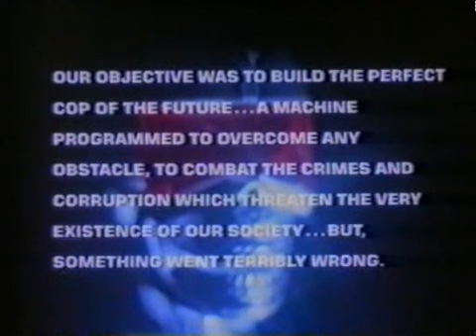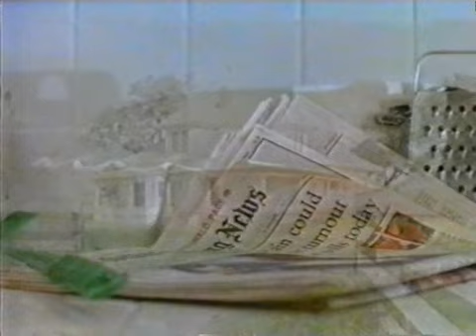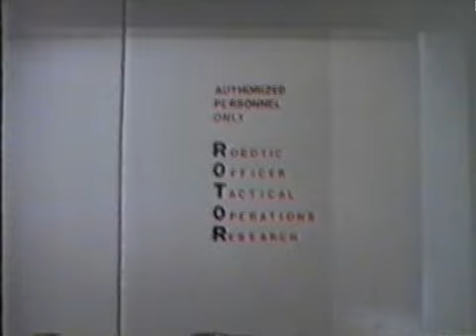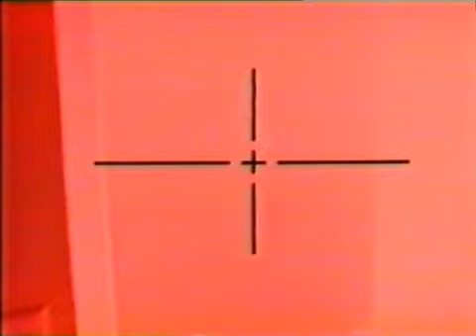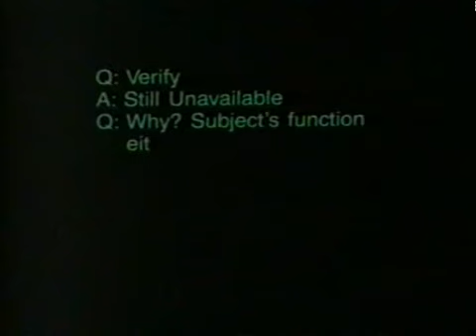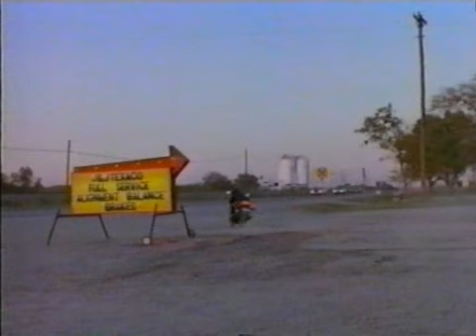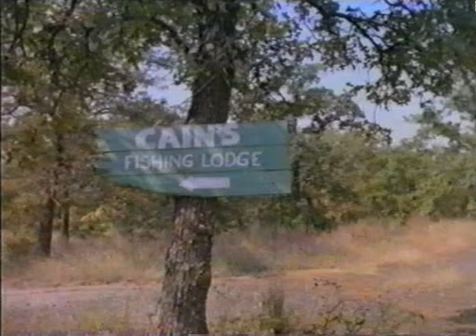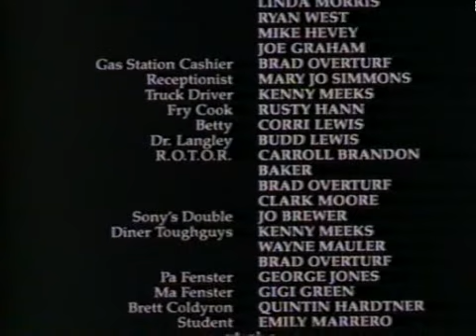ROTOR (FUCK YEAH, en español y enterita)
Se planea acabar con la criminalidad con la unidad R.O.T.O.R. pero nada sale como estaba previsto. La película cutre por antonomasia.